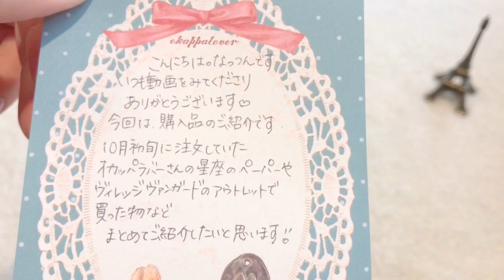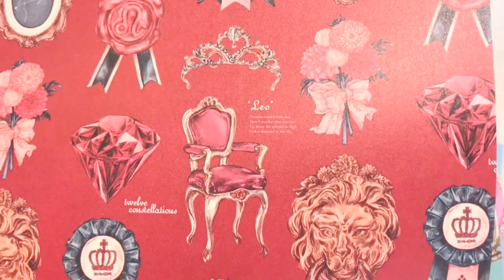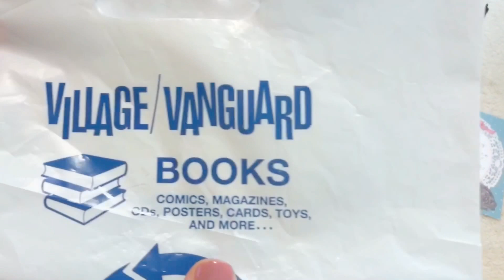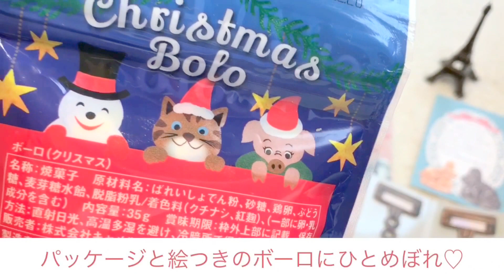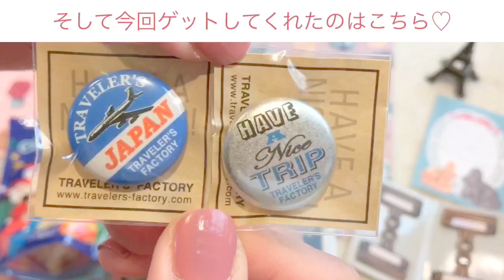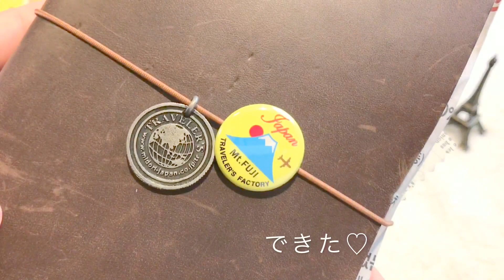最近の購入品♡おまけ動画あり【音フェチ・ASMR】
こんばんは🌟

今回も注文していたペーパーが届いていたり購入していた物があるのでご紹介します♪
あと年内にもう一回購入品のご紹介をするかもしれないです♫

予定していたシール収納ファイルの動画は次にアップします(*'-'*)

no.332